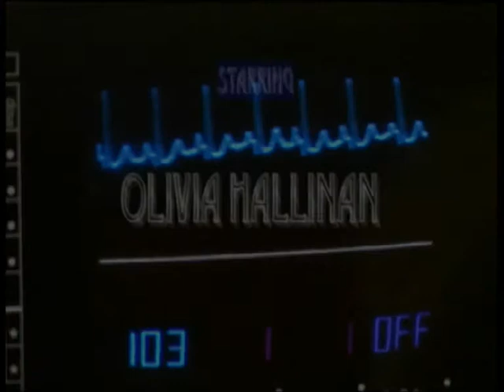The Choice DVD Pilot Trailer 2min.mp4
2 Minute Trailer for The Choice Youth Drama Feature Film Pilot (Promo Film) Directed by Mike McArthur, Starring Olivia Hallinan, Pete Lovelady, John Garcia, Christopher South, Amy Ramsden, Natasha Anne Hamilton. Running Time 51 minutes (Approx.)

This version of the film was shot in Cambridgeshire & Northamptonshire in UK 2001 and was the pilot to shooting the main feature film version, which is currently in development.